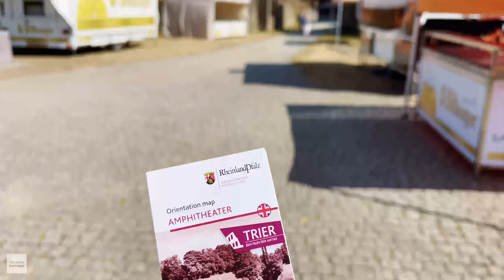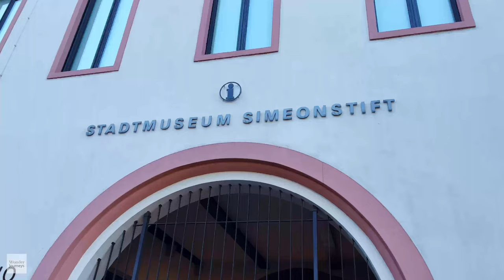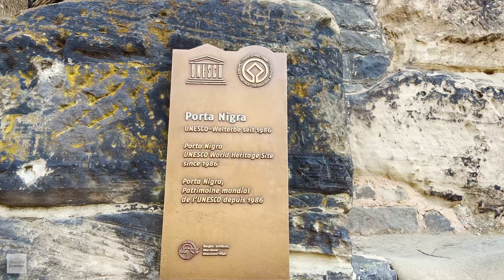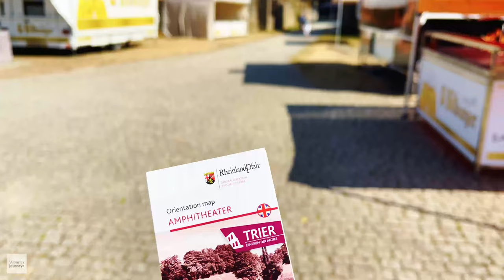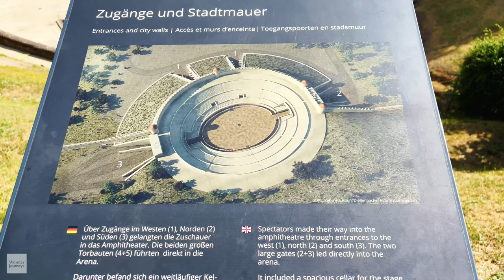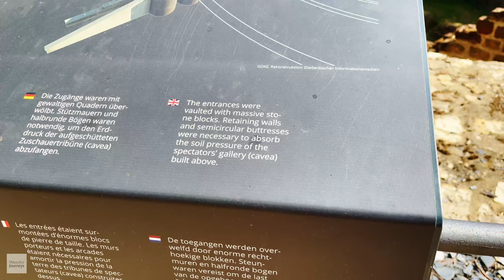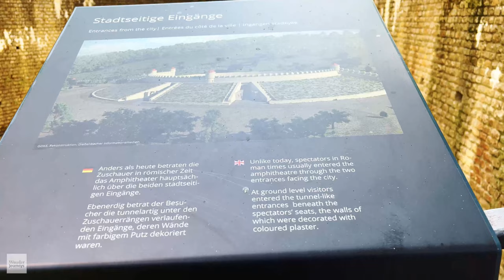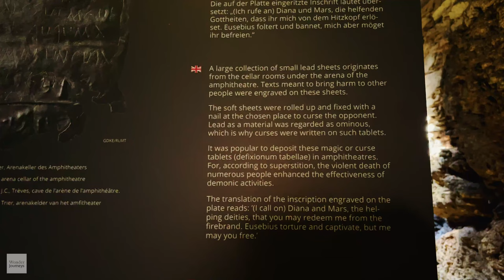Trier Germany - Highlights & Walking Tour (4K, with Captions)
Formerly known in English as Trèves.
Founded by the Celts 4th century BC as Treuorum.
Conquered 300 years later by the Romans from the Celtic Treveri tribe.
The Romans renamed it Augusta Treverorum
“The City of Augustus among the Treveri”.

It is the oldest city in Germany.
And it was one of the four capitals of the Roman Empire (in the period of 3rd & 4th century AD).
The four capitals during that era: Izmit (in today’s Turkey), Sirmium (near Belgrade), Milan (Italy) and Trier (Germany).

In the 4th century, Trier was one of the largest cities in the Roman Empire with a population around 75,000.

00:00 Highlights of Trier
11:20 Market Square
13:39 The Black Gate / Port Nigra
19:01 Cathedral
24:20 Aula Palatina (outside)
24:52 Electoral Palace
30:19 Imperial Roman baths
31:51 Roman Amphitheater
45:52 Baroque gardens Kurfürstliches Palais
49:12 Inside Aula Palatina

Trier, la ciudad más antigua de Alemania creada originalmente como una colonia Romana